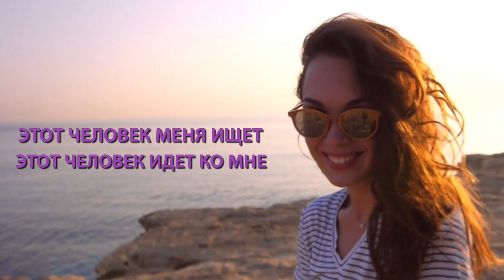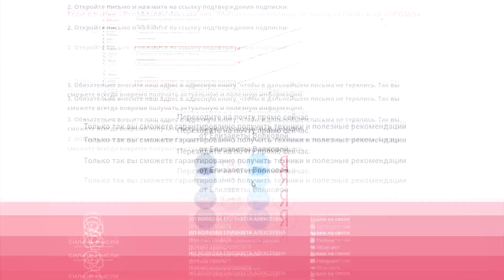Разбор Личной Жизни Юлии Ахмедовой. Одиночество и Депрессия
Известный комик и актриса, звезда, мегауспешная в области карьеры девушка. Но в ее личной жизни, к сожалению, происходит то, чего боятся многие из нас: 36 лет, все еще не замужем, и на горизонте НИКОГО. Сегодня я проанализирую интервью Юлии Ахмедовой, с точки зрения силы мысли - разберем, как ее внутренние установки влияют на ситуацию в личной жизни. А также раскрою тему не сложившейся женской судьбы - в чем причина, что делать с этой ситуацией?